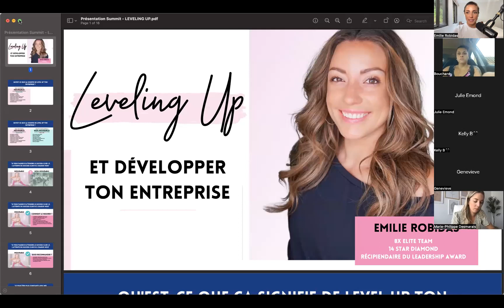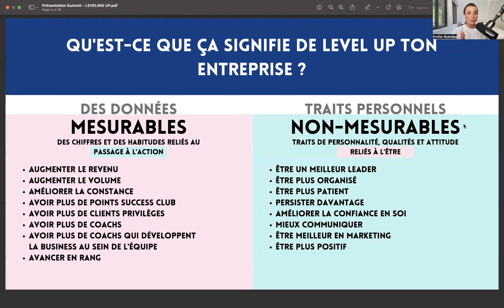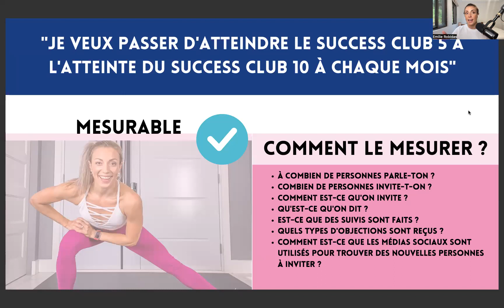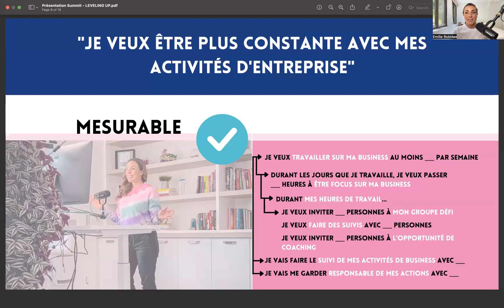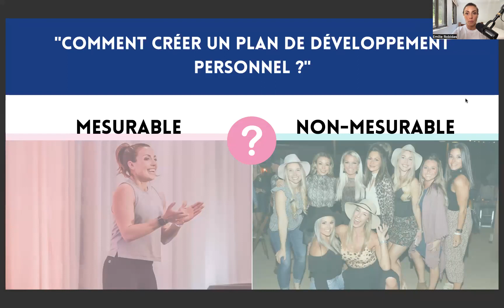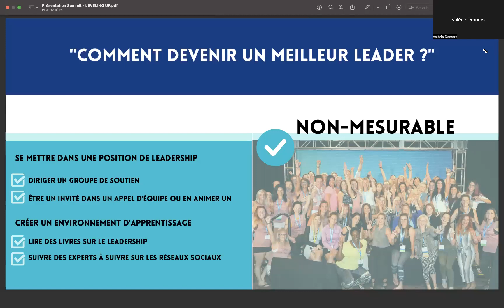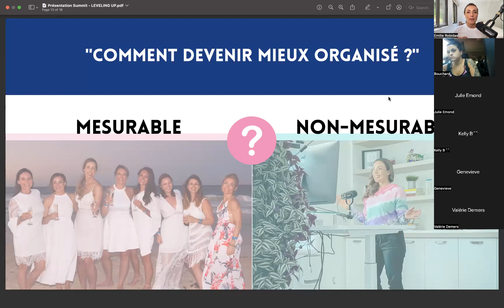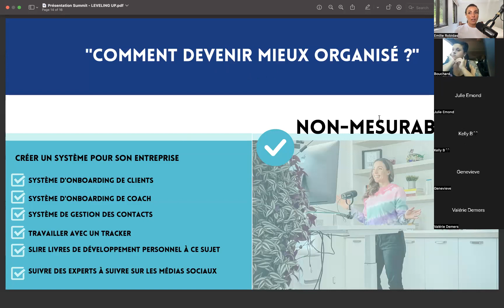Level Up & Développer ton entreprise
J'ai traduit ma formation et je vous parlerai de différentes façons de développer votre entreprise et d'atteindre le prochain niveau.

Are you ready to LEVEL UP?
Finissons l'année en LIONNE! 🦁 💕